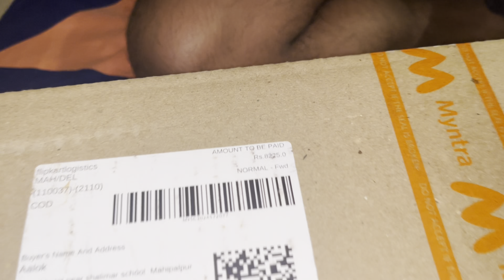Unboxing of 10,000 ke shoes “NIKE AIRFORCE “ 😱😳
10,000 ke shoes “NIKE AIRFORCE “ 😱😳 nike @aalokmanuja2108

Guys if you enjoyed this vlog don’t